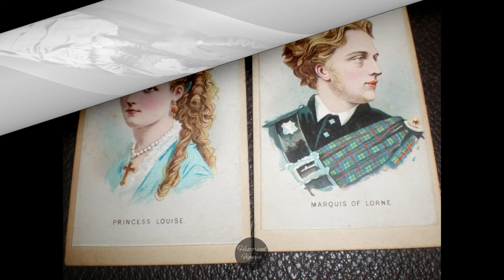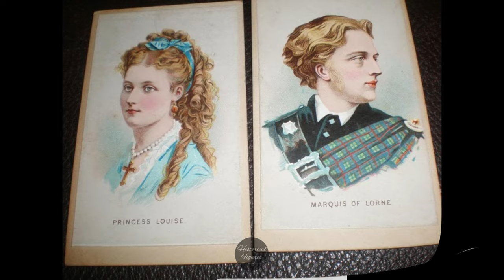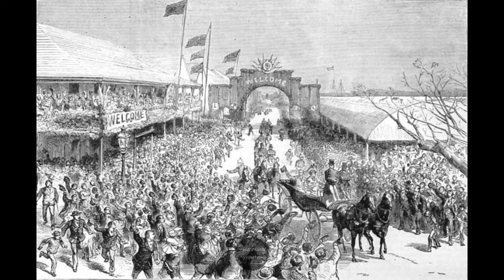Princess Louise - The Rebellious Daughter Of Queen Victoria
In this Video Princess Louise, Duchess of Argyll , was the sixth child of Queen Victoria and Prince Albert and their fourth daughter. She was born in Buckingham Palace on 18th March 1848.

From an early age, Princess Louise was artistically talented, and Queen Victoria allowed her to go to art school under the tutelage of the sculptor Mary Thornycroft. The princess later attended the National Art Training School and became one of the first members of the royal family to practise as an artist. She went on to create a statue of her mother.

The statue, made of marble on a Portland stone base, showed Queen Victoria in her coronation robes. It was erected in the gardens of Kensington Palace to commemorate the Golden Jubilee, and on 28 June 1893, Queen Victoria unveiled the statue herself.